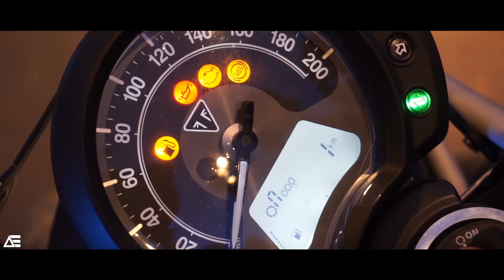New arrival - TRIUMPH STREET SCRAMBLER | Auto Encyclo | India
You all can comment your Queries and Suggestions in the Comment box below.

Please do suggest any edits if needed.